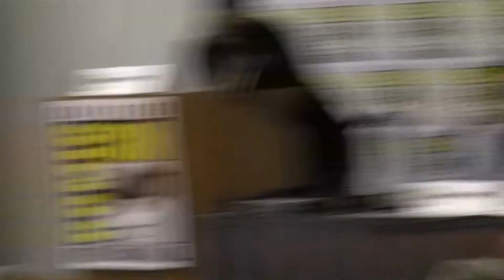Ep3 The Antidote Trust-2009 San Diego Comic Con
Members of the entertainment collective The Antidote Trust share their insights on independent comic book creation at the 2009 San Diego Comic Con.